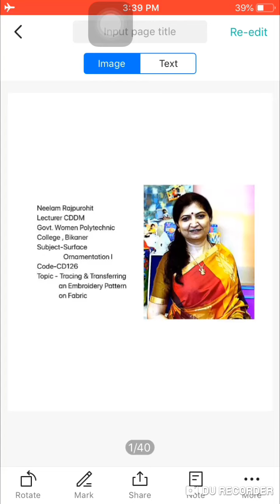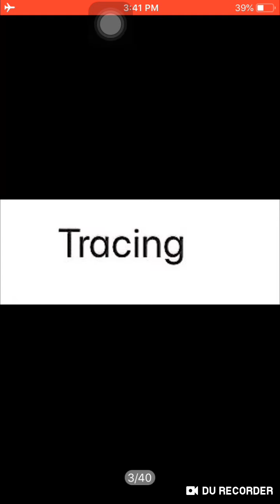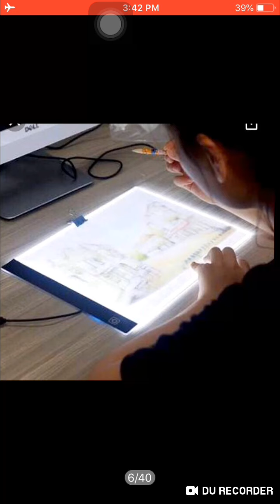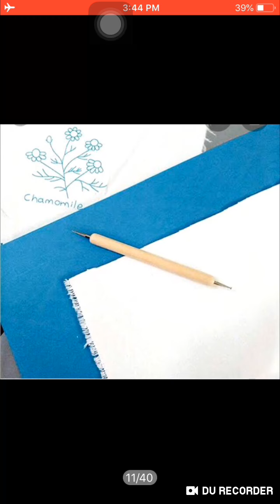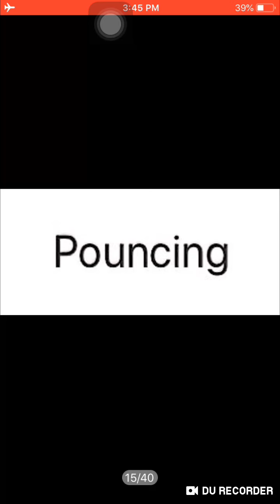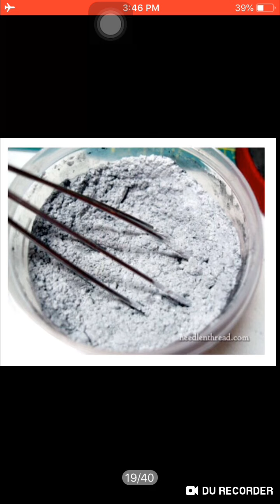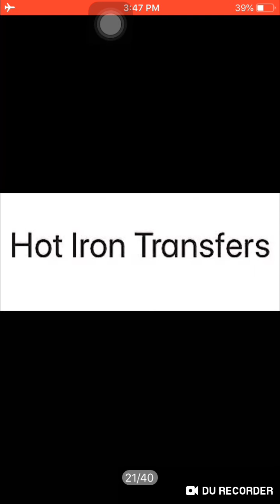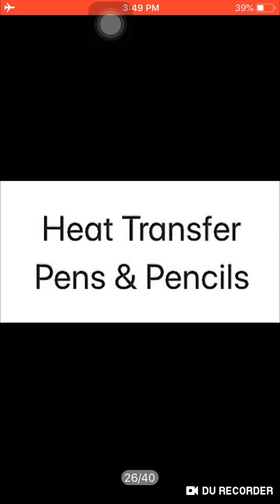Embroidery- Tracing and Transferring CD 126 by Mrs. Neelam Rajpurohit lecturer, CDDM , GWPC Bikaner